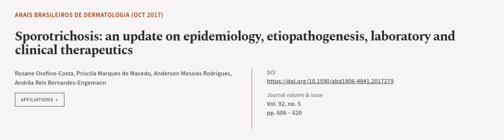Sporotrichosis: an update on epidemiology, etiopathogenesis, laboratory and clinical ... | RTCL.TV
### Keywords ###

### Article Attribution ###
Title: Sporotrichosis: an update on epidemiology, etiopathogenesis, laboratory and clinical therapeutics
Authors: Rosane Orofino-Costa, Priscila Marques de Macedo, Anderson Messias Rodrigues ,and Andréa Reis Bernardes-Engemann
Publisher: Sociedade Brasileira de Dermatologia
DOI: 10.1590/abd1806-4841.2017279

### Video Timestamps ###
0:00:00 - Summary
0:00:56 - Title
0:01:04 - Outro
0:01:09 - End